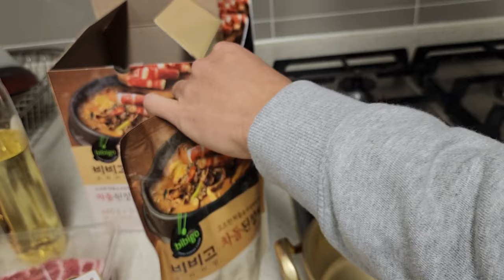즉석조리 차돌된장찌개 비비고